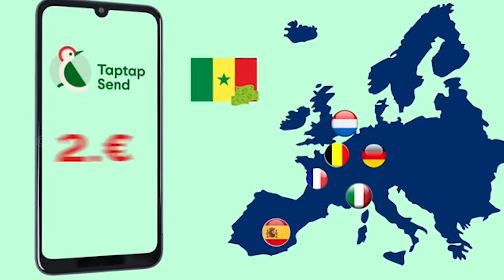CAN 2021 :La Face cachée ​de Aïcha Fadé, la petite Sénégalaise qui attire l’attention